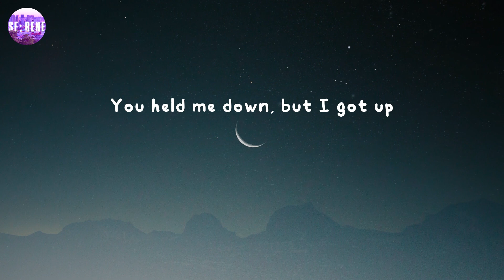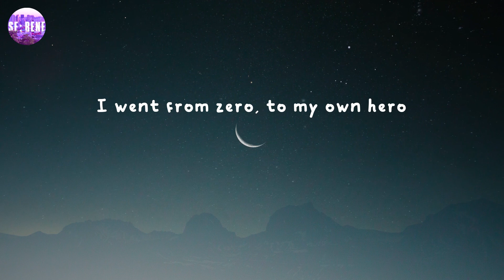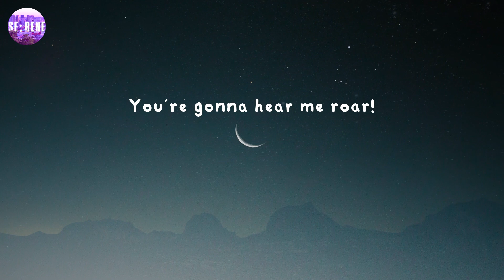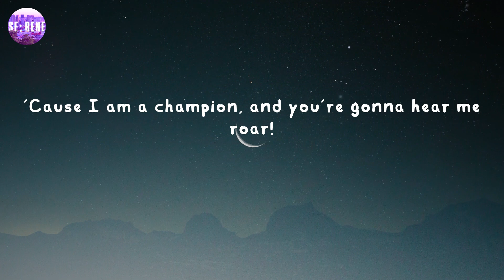Roar - Katy Perry (Lyrics)